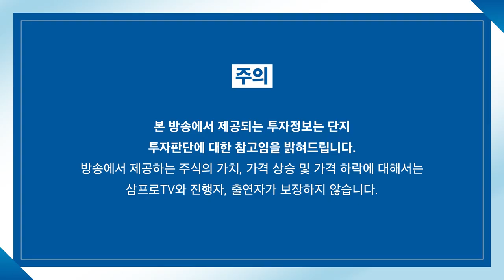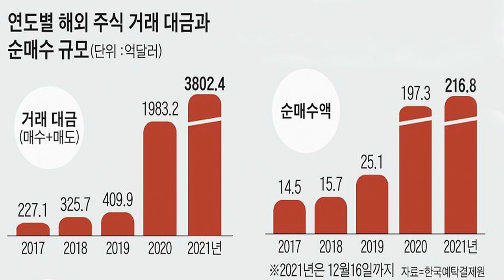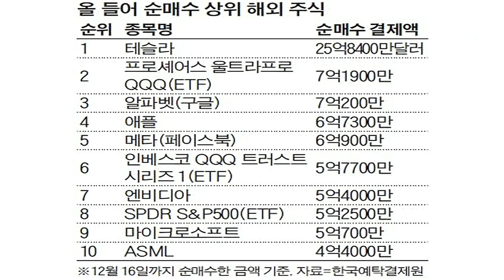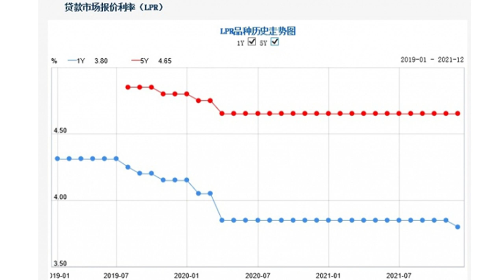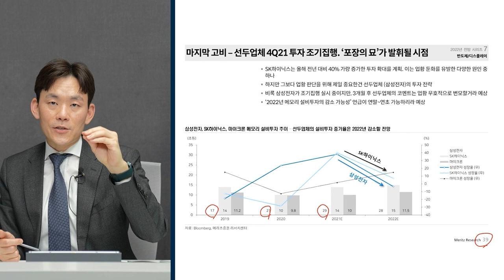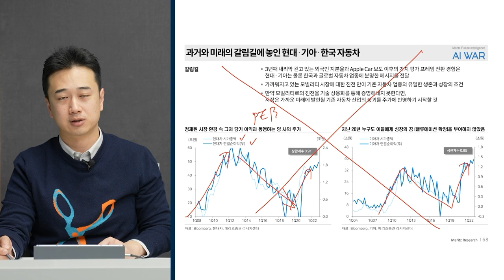[뉴스3] 서학개미 26조 순매수 역대최고… 중심엔 테슬라 열풍